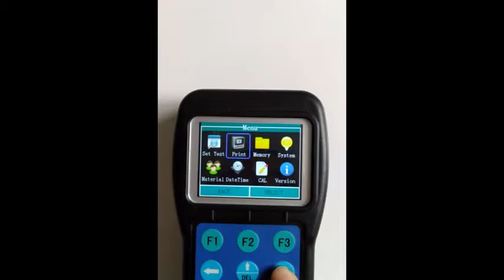KH190 Color Screen Portable Hardness Tester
Brand: Kairda     Other products: surface roughness tester, coating thickness gauge, ultrasonic thickness gauge, ultrasonic flaw detector etc